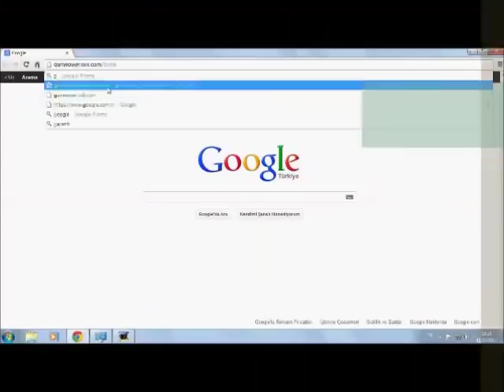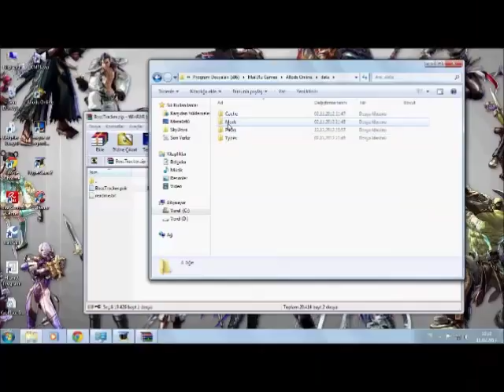allods online addon kurulumu anlatım